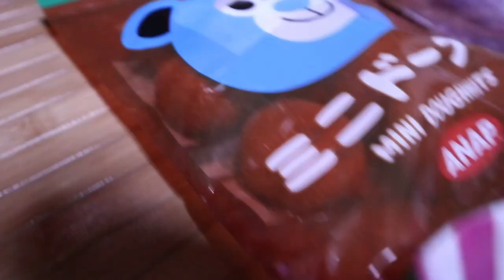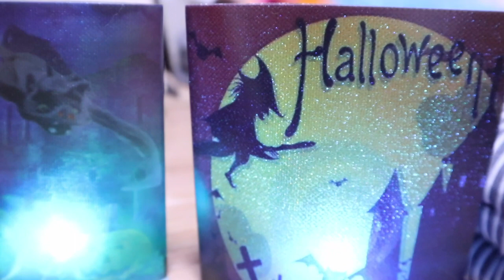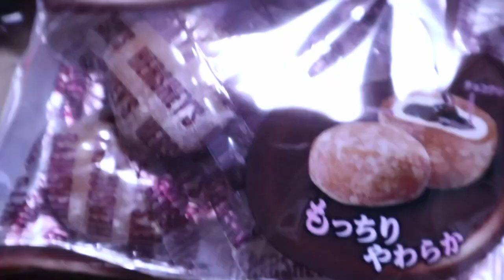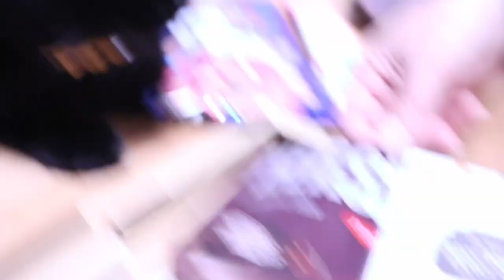台風の最中ジャンくんとポンちゃんにプレゼント開封【Jean & Pont 1901】2019/10/12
救援物資？ではありません。
ハロウィンを前にジャンくんとポンちゃんのためにプレゼントが届き開封動画を作る日に台風が直撃してしまいました。
外ではビュービューガタガタ大騒ぎでしたが、閉じこもっている家族にはある意味丁度良いイベントになりました。
皆さんいつもいつもありがとうございます！！